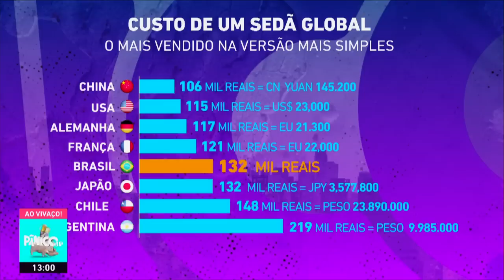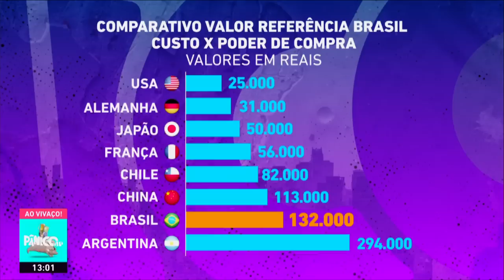OS CARROS ESTÃO CAROS NO BRASIL? ALEX RUFFO FAZ COMPARAÇÃO COM OUTROS PAÍSES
Por que os carros no Brasil têm preços tão elevados? Alex Ruffo encarnou o Samy Dana e fez comparativo com outros países e listou os motivos para a subida nos custos.